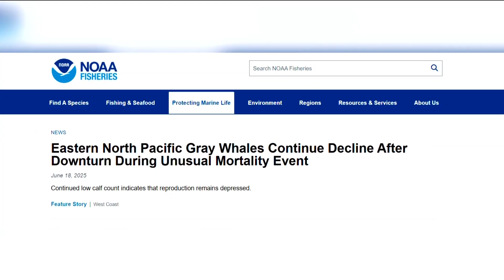Gray whale migration numbers plummeting off North American Pacific Coast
A recent report from NOAA shows that gray whale populations are decreasing. The organization estimates that there are fewer than 13,000 gray whales migrating along the North American Pacific Coast.